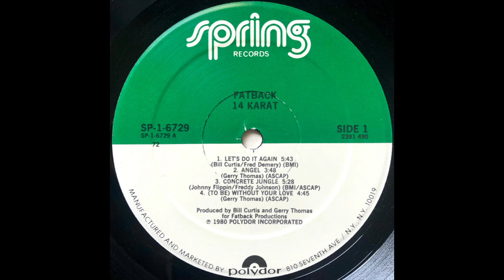FATBACK - Let´s do it again